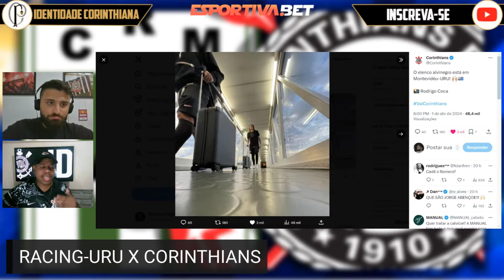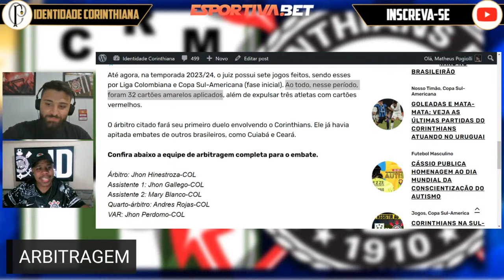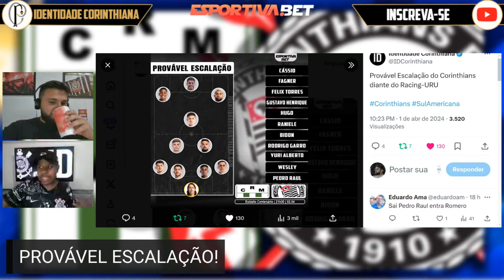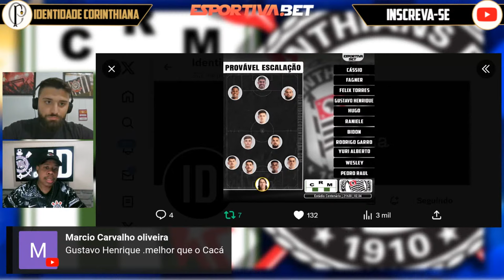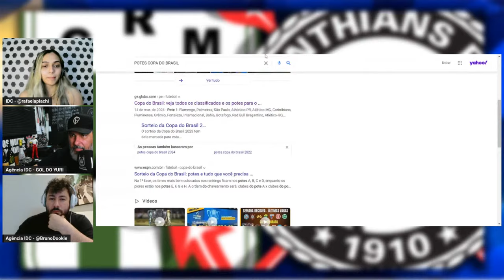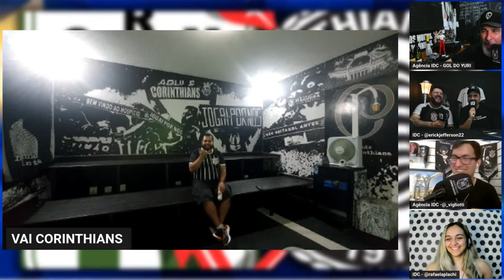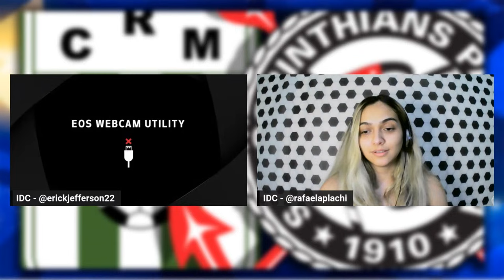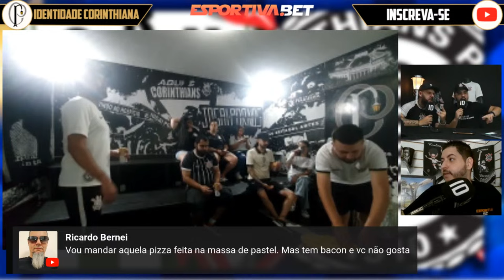Racing x Corinthians AO VIVO | Copa Sul-Americana 2024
Corinthians x Racing URU AO VIVO
Vai começar a fase de grupos da Conmebol Sul-Americana. Ninguém perde nenhum detalhe da estreia do Corinthians, nesta terça-feira (2), contra o Racing, no Uruguai, às 21h30 (de Brasília).

Em busca da taça que falta na sua prateleira, o Timão está no Grupo F do torneio continental, ao lado do Racing-URU, Nacional-PAR e Argentino Juniors-ARG.

O pré-jogo tem início às 16h30 (de Brasília). A transmissão promete ter muita zoeira e informação, claro também a sua participação. Você pode interagir com a nossa equipe através do chat.

Identidade Corinthiana!